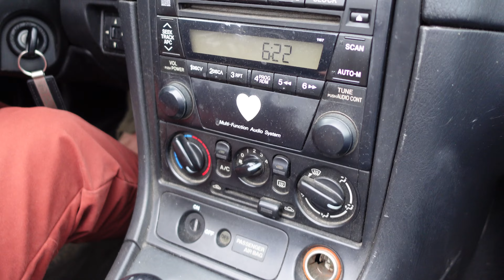YOUTUBERS FAILED TO GIVEAWAY CAR...SO LET'S TRY AGAIN!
Last year we tried to giveaway our NB Mazda Miata, but we failed to hit our subscriber goal. Well, let's try this again!

Help us give away our Miata and grow our YouTube channel!